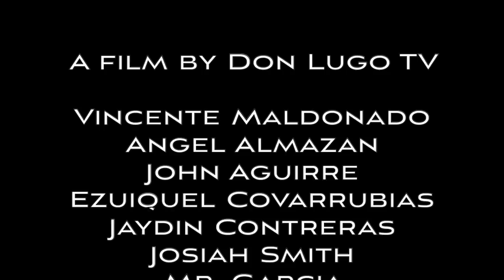Don Lugo High School Lip Dub 2019